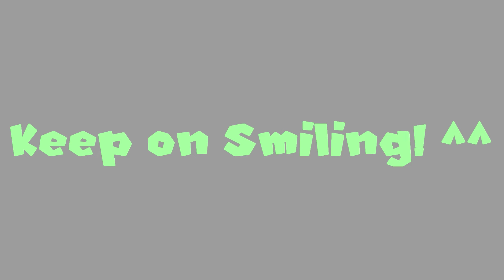MMD Beauty Melody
Introducing two new characters:

Emmy the Winter Fairy
Willow the Snow wolf

Motion: Seto, Sega

Stage: JuleHyrule

Models: Me

Effects: Dgreenshader, Storm 2, Diffusion, ExcellentShadow,texSnow,TexSnow,SSAO, AutoLuminous,CrossLuminous,CrossLuminous

intro: Jairo

Thumbnail-

Stage: JuleHyrule

Wand: mary34 (it's not in the video im sorry ^^;)

Models: Me

Effects: ExcellentShadow,AutoLuminous,Diffusion,Storm3,SSAO,SvDOF,PowerDOF,WorldSnow,Crossluminous,Dgreenshader

Poses: OzzWalcito, CaretakerNick, (I could not find willow's pose sorry.